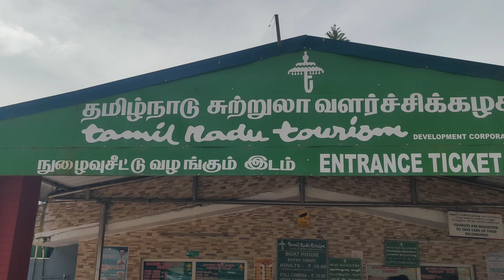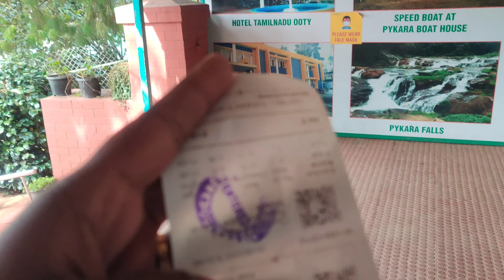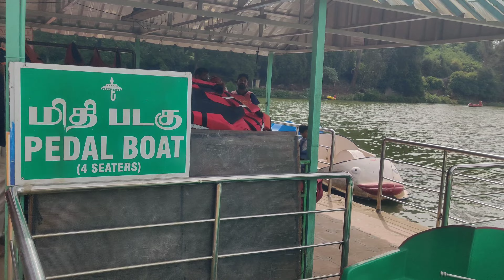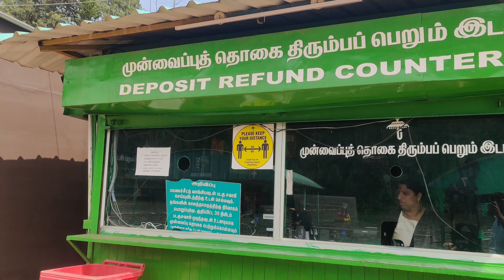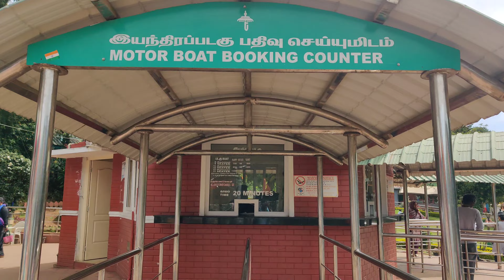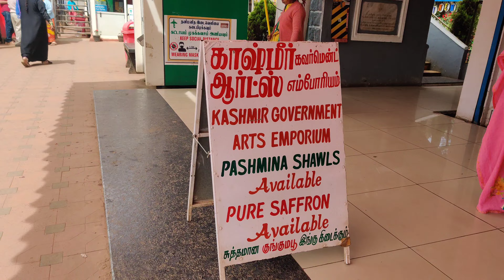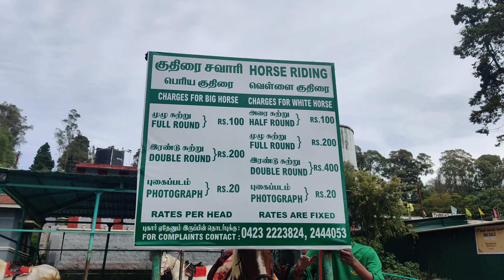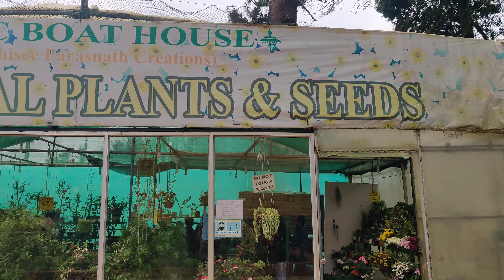Ooty boat house| Ooty lake| boating cost information and timings| Nilgiris| TN 43| Travel Love| ksg